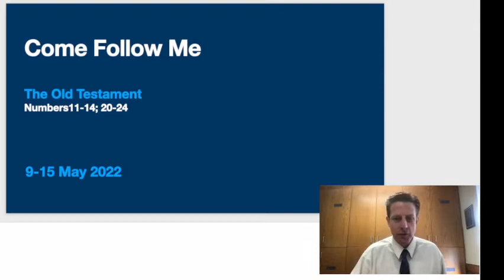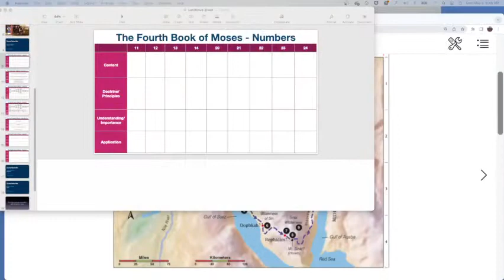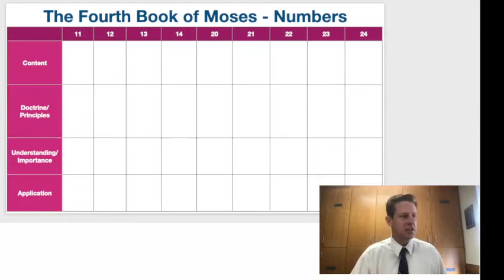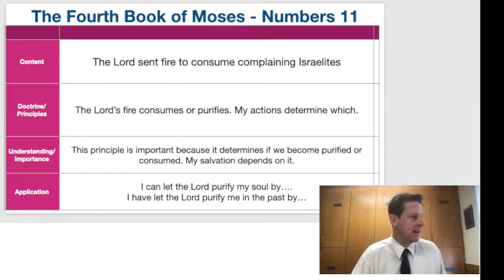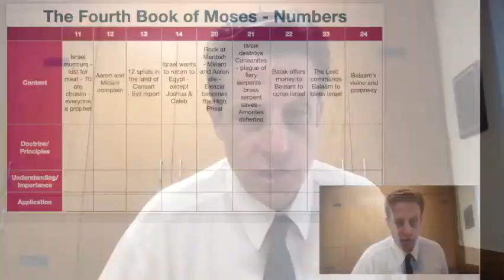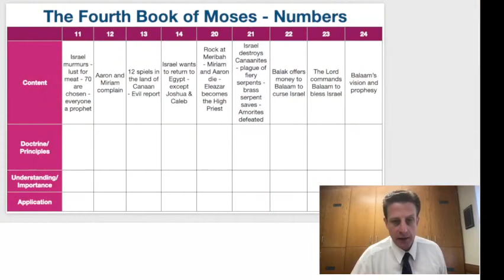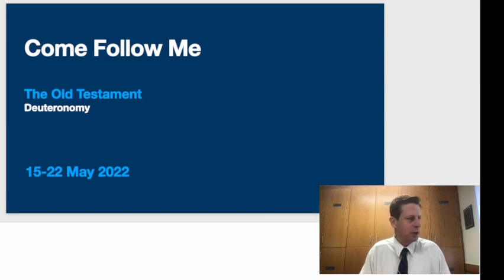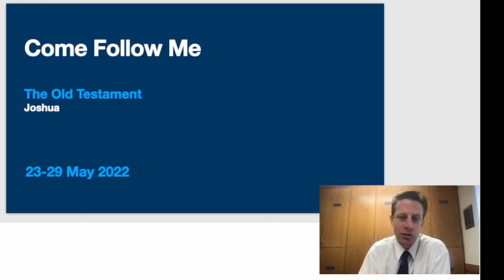Come Follow Me - OT - The Book of Numbers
This video has some content and context from the Book of Numbers as well as some teaching ideas for parents and teachers.